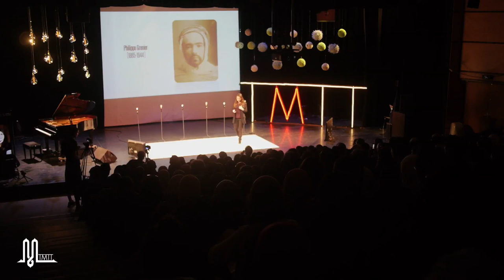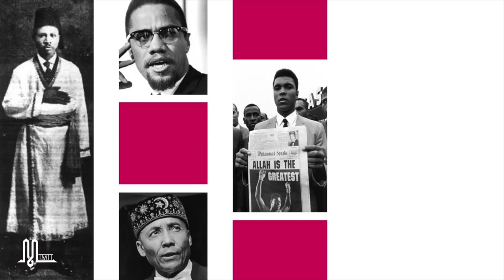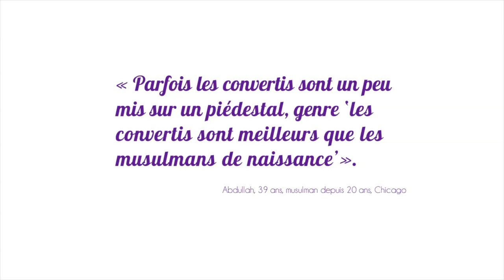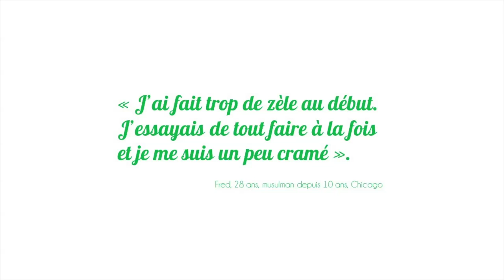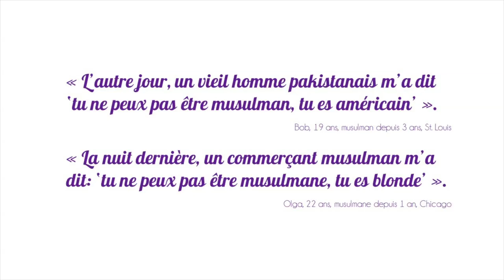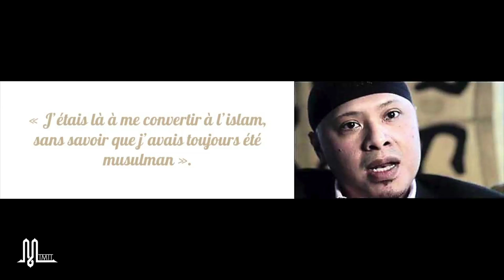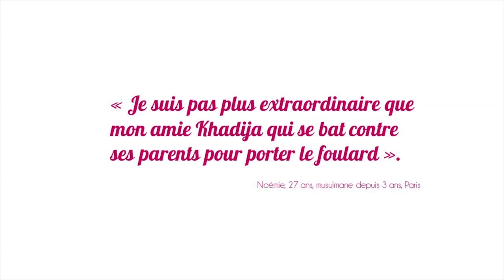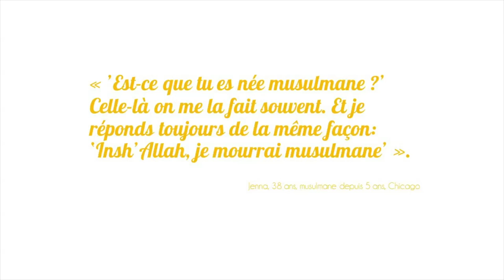Tous convertis ? | Juliette Galonnier | ℳ-TALKS #2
ℳ-TALKS #2 | La Lumi​è​re des Id​é​es

Juliette Galonnier...

...aime bien les histoires de conversions. Armée de son petit enregistreur, elle a recueilli les paroles de 80 converti-e-s à l’islam en France et aux Etats-Unis, dans les villes de Paris, Lille, Marseille, Chicago, Détroit et St. Louis. Elle analyse ces récits dans la thèse de sociologie qu’elle prépare actuellement à Sciences Po (Paris) et Northwestern University (Chicago). L’objectif principal de son travail est de partir de l’expérience particulière des convertis français et américains pour comparer les différentes formes que revêt l’islamophobie de part et d’autre de l’Atlantique. Leur humour, leur humilité et leur bienveillance n’ont cessé de l’impressionner.

Dans ce talk, elle nous propose de faire un tour d'horizon des conversions qui ont jalonnés l'Histoire et de nous interroger sur le cheminement spirituel de tout un chacun... d'un point de vue sociologique!

Juliette Galonnier remercie chaleureusement toutes les personnes qui ont accepté de partager leur histoire avec elle. Tous les propos sont anonymisés mais certains se reconnaîtront sans doute ! Ce talk est avant tout le leur. Mais également le nôtre, puisque selon elle, nous sommes tous des convertis!

M-Talk plein de fraîcheur et d’amour, ​à voir et ​à​ partager!

☛ Vidéo sous-titrée. À voir en HD.